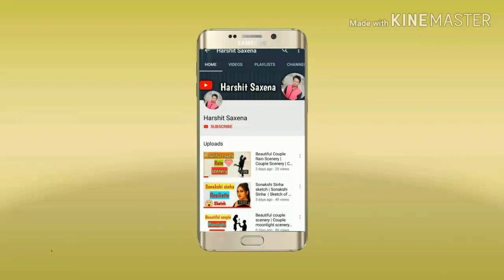Drawing for Youtube Vs Tiktok | CarryMinati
Hello Friends,
In this video you can see Youtube vs Tiktok fight by using Drawing.
Here I am using Black pen , Sketch pens and simple A4 size paper.